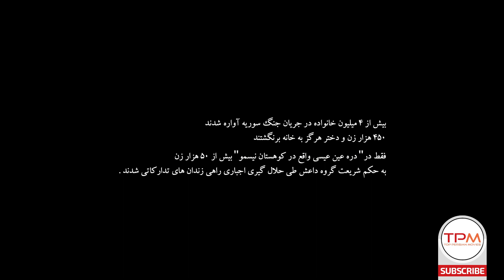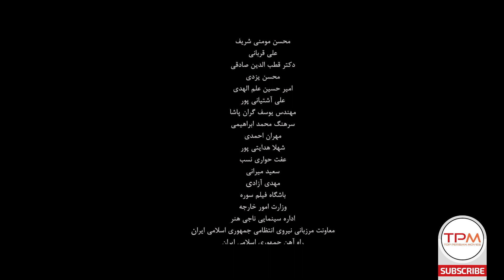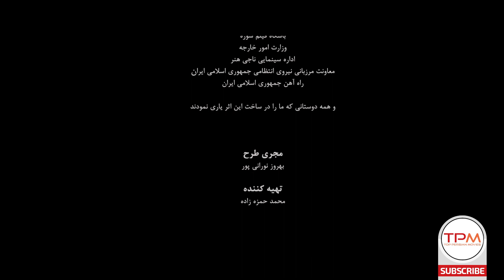Dayan Full Movie | فیلم سینمایی دایان با زیرنویس فارسی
خلاصه داستان: داستان آدم‌هایی است که برای فردای جنگ تلاش می‌کنند. آنان به هیچ وجه تسلیم سرنوشت فعلی نیستند و قصد دارند تا جریان دیگری از زندگی‌شان را پیاده کنند.

خلاصه فیلم ایرانی دایان  👆👆👆👆
پرستو صالحی در فیلم ایرانی دایان  | Iranian Film Dayan
اطلاعات کلی فیلم ایرانی دایان

کارگردان: بهروز نورایی پور
نویسنده : بهروز نورایی پور

ژانر : اکشن - جنگی
مناسب برای بالای 13 سال
بازیگران فیلم ایرانی دایان
ناصر بابائیان
عبدالله زواره
بهار معروفی
فیلم_نوستالژِی
Summary of the Iranian Film Dayan 👇👇👇👇

It is the story of people who are working for the future of war. By no means do they want to convey that I recommend for the mother to be inactive.
Dayan Iranian Film Casts:

Naser Babaiyan
Abdolah Zavareh
Bahar Maroofi

General Info about Dayan Iranian Film
Director: Behrooz Noorayipoor
Genre : Family - Social
خبرهای دست اول و کلی سرگرمی باحال دیگه 👇🏻👌